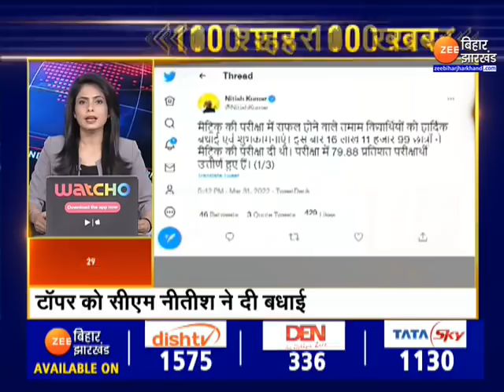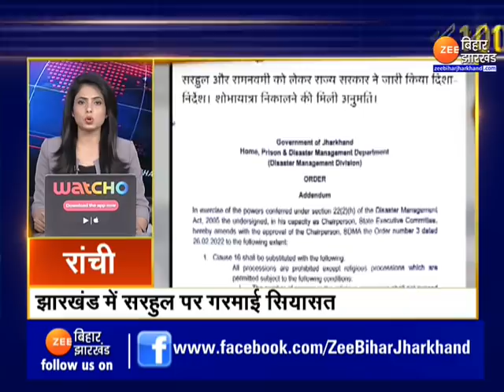Fast News | Nonstop News Today | 100 शहर 100 ख़बर | 100 city 100 News । latest news । news